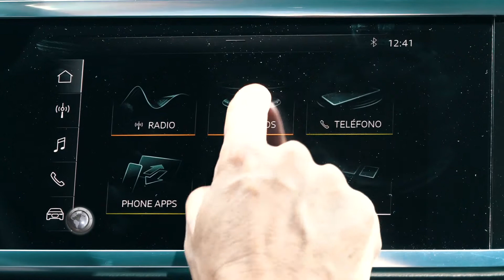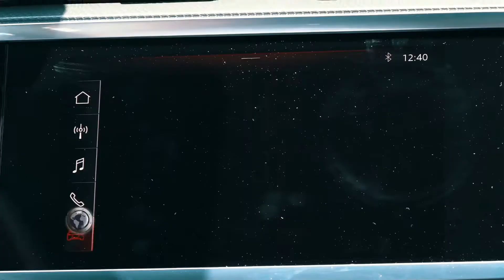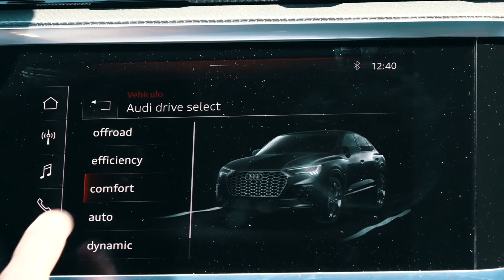Test: Audi Q3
Hoy, en nuestro test drive, nos reencontramos con un producto de los anillos. Y lo cierto es que nos volvemos a encontrar con el Q3 de Audi, aunque ya en su segunda generación. El SUV compacto de la marca alemana sumó en su última actualización esta carrocería Sportback como principal novedad.